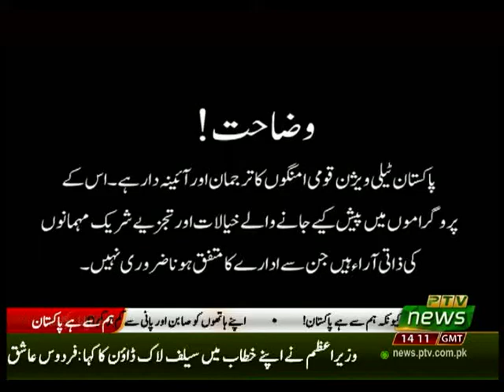CURRENT AFFAIRS SPECIAL P3 22 03 2020